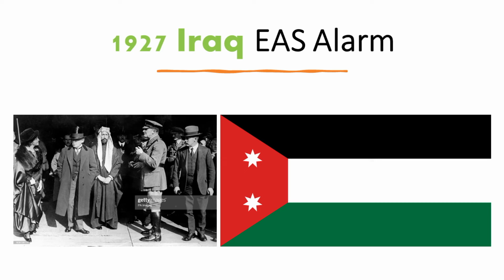1927 Iraq EAS Alarm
1927 Iraq EAS Alarm.

This video is remastered by EAS Alarm YouTube with real sound effects.
Suggested by viewers.